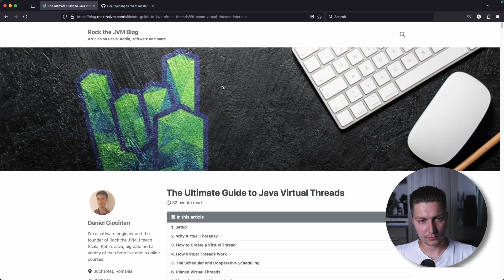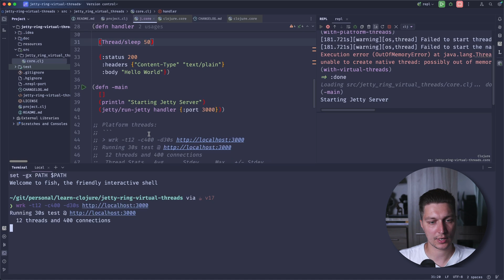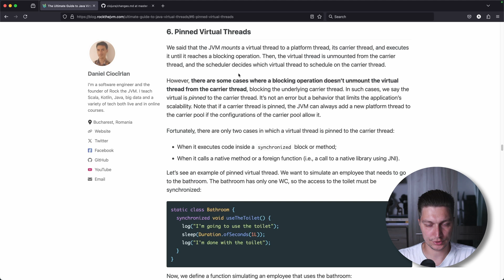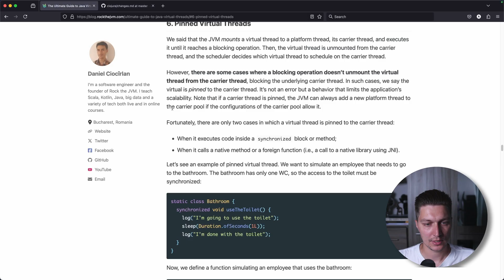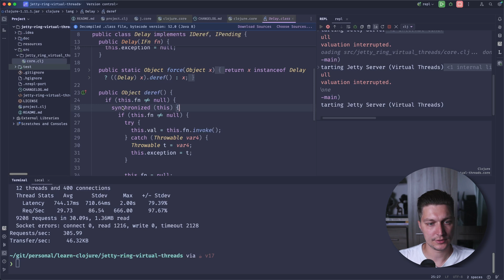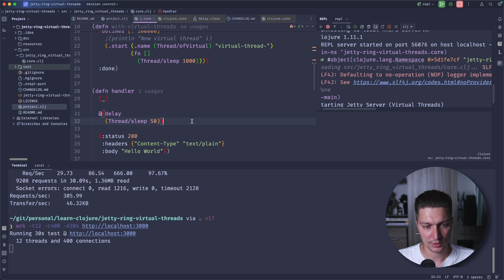Exploring Java Virtual Threads in Clojure Applications